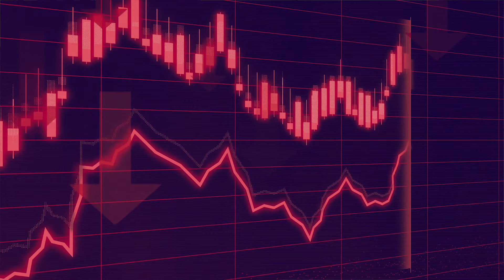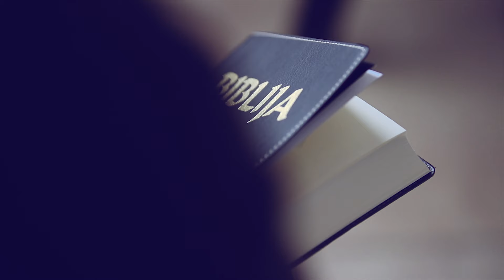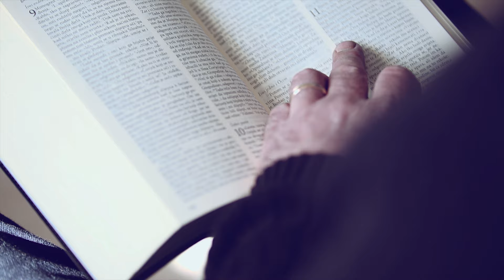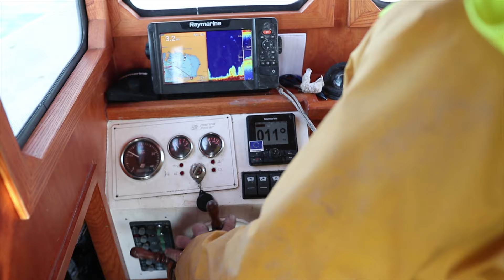Moja priča s Bogom - Davor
Davor želi zaraditi velike novce i tako si osigurati lagodan život. Iako mu to na prvu uspijeva jedna kriza je sve promijenila. Kako je Davor kroz tu krizu pronašao onaj pravi život za kojim je žudio i kojeg je pokušavao ostvariti novcem, pogledajte u ovom videu.